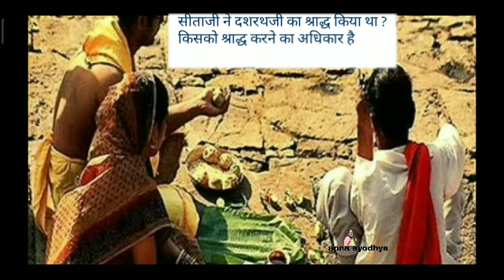क्या महिलाएं श्राद्ध कर सकती है